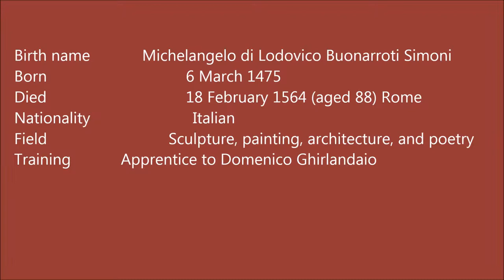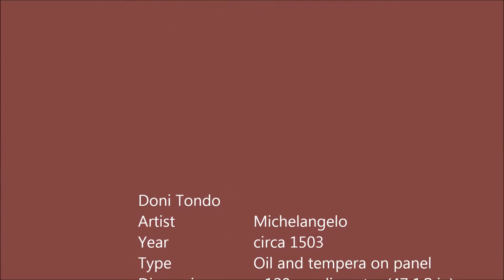Michelangelo di Lodovico Buonarroti Simoni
Elizaveta Leonova